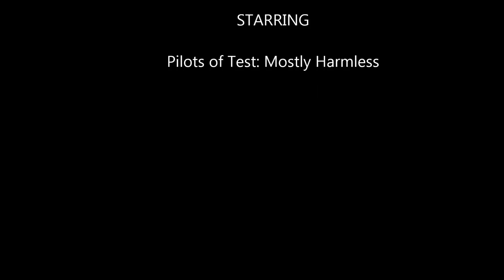Elite: Dangerous - TEST Smoking Weedblunt420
Some people just don't know when to quit.  Weedblunt420 is one of these people...